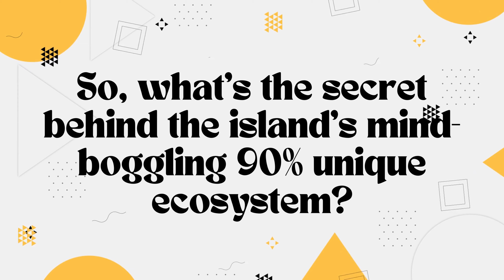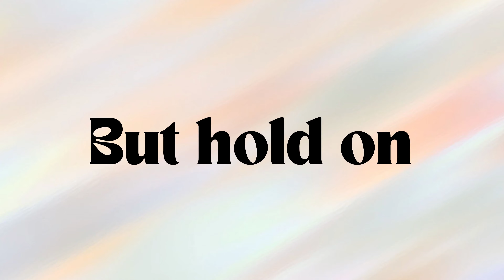Madagascar: 90% Unique Wildlife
Join us on a thrilling virtual voyage to the captivating island of Madagascar, where nature's wonders and unique wildlife take center stage! From lush rainforests to majestic mountains and pristine coastlines, this paradise is a feast for the senses!
Get ready to meet the mischievous lemurs, chameleons, and leaf-tailed geckos that call Madagascar home. Watch in awe as they showcase their playful antics and breathtaking adaptations in their natural habitat!
Immerse yourself in the vibrant tapestry of Malagasy culture, where rich traditions and diverse customs create a cultural feast for your eyes and ears. Experience the rhythms of their music and dance that will leave you enchanted!
Discover the island's vital role in the global vanilla market and indulge your taste buds with the mouthwatering flavors of Madagascar's aromatic exports!
Who knows you may travel to Madagascar, so Don't miss this unique adventure celebrating the beauty of our planet's biodiversity and the magic of Madagascar's one-of-a-kind ecosystem.